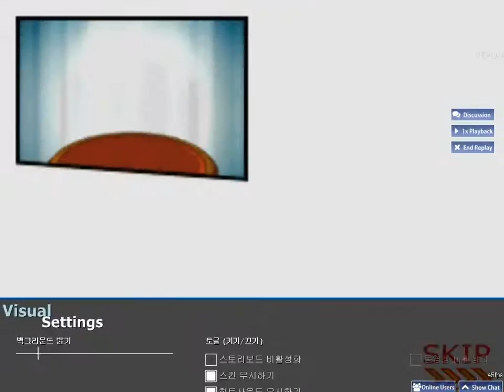(osu!)[CTB]Queen - Don't Stop Me Now